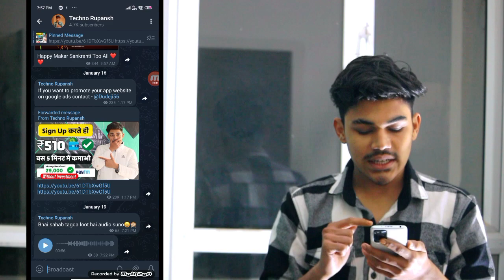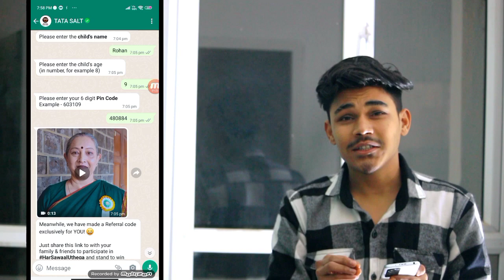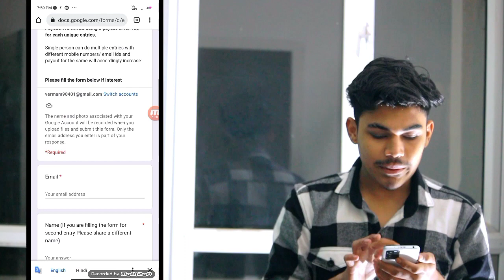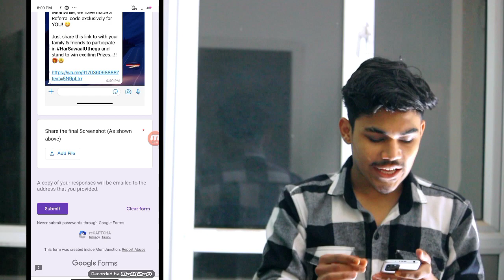2023 Best Money Earning App || Earn Daily ₹10,000 Paytm Cash Without Investment Techno Rupansh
2023 Best Money Earning App || Earn Daily ₹10,000 Paytm Cash Without Investment Techno Rupansh